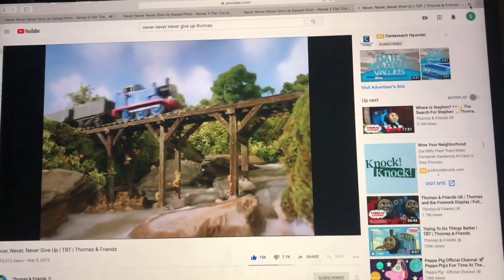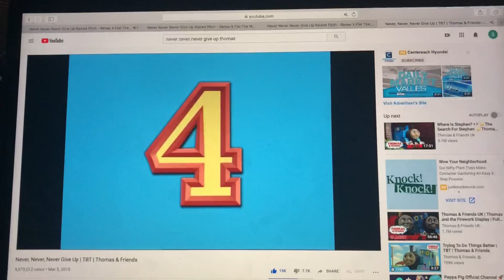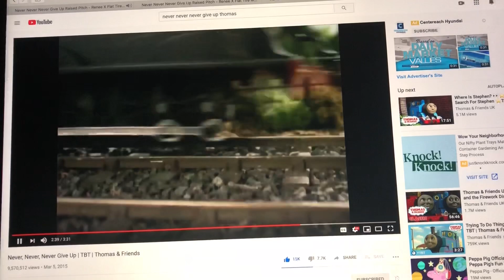Thomas And Friends Never Never Never Give Up Raised Pitch